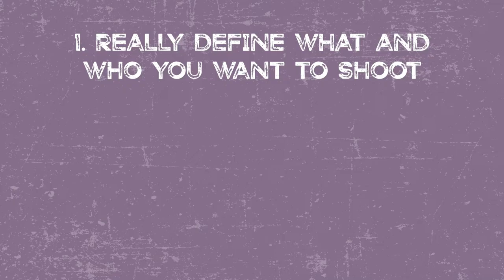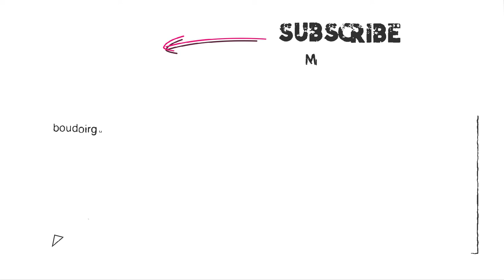How To Start a Photography Business in 2022 | Mike Lloyd's Boudoir Guild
Are you wondering how to start a photography business in 2022 or how to start a photography business with no experience? If you've ever asked yourself, how can i start my own photography business, then this video is for you.

The boudoir guild is the online hub for ALL THINGS BOUDOIR. No matter your ability level, you will learn the marketing, sales, posing, lighting, branding, and mindset shifts you need to make more money shooting boudoir.

Welcome to the Boudoir Guild, I'm Mike Lloyd, Professional Photographer. You're in the right place if you want to start attracting clients who love your work and are happy to pay you. Before long, you'll have a profitable price list, the perfect brand, and the confidence to charge what you are worth.